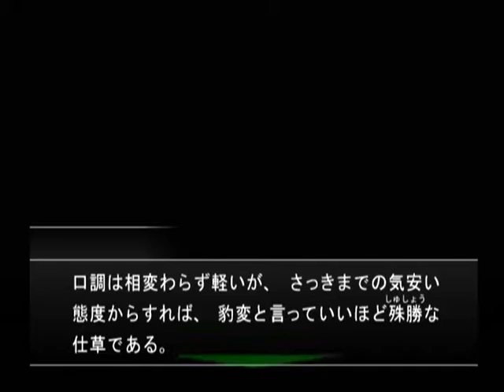【DC】ミッシングパーツ ザ・探偵ストーリーズ 初見プレイ Part４ ～勝手に入っちゃっていいのか？ 【スタートオンゲームズ】【スタゲー】【JAPAGE】